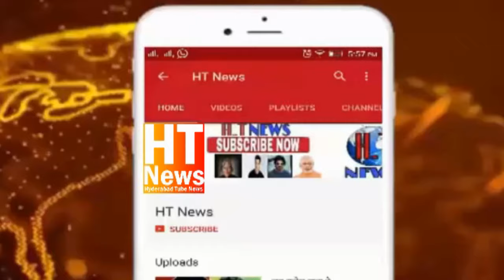Bazarghat Fire Accident 9 Dead In Hyderabad Building Fire Blaze Caused By Spark While Repairing Car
Horrific fire accident claims nine lives in Hyderabad Nampally in apartment complex, ,but because of chemicals stored in cans in ground floor by owner; residents in top floors dramatic rescue; 1st floor family couldn't escape